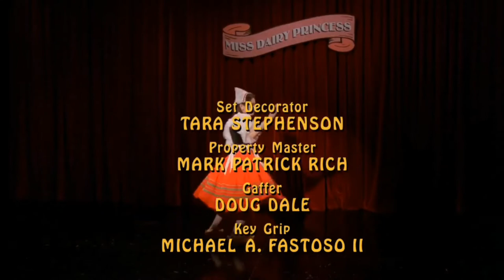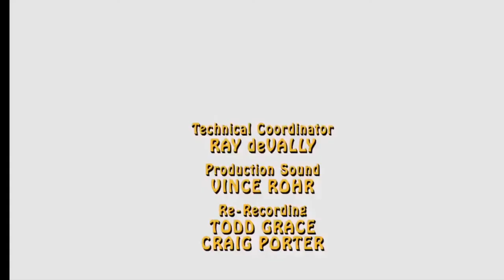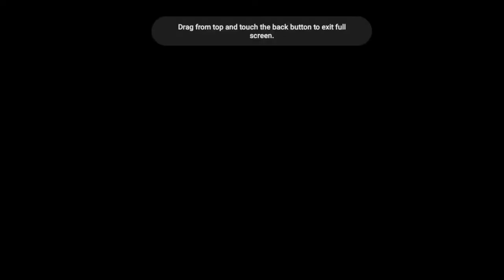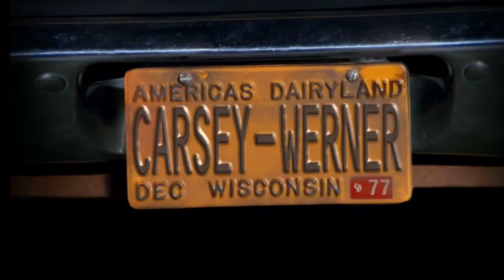That '70s Show - End Credits Scenes (Season 2)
Please Do Not Block or Strike This Video